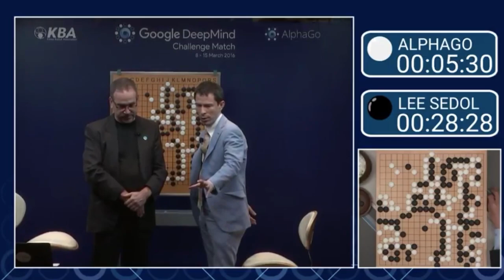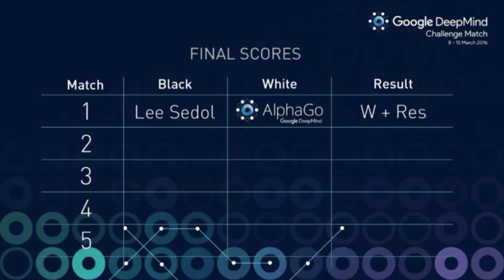AlphaGo beats Lee Sedol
DeepMind's program AlphaGo defeated Lee Sedol (9-dan pro), the top Go player of the past decade, in the first match in Seoul on 9th March 2016. Match commentary by Michael Redmond (9-dan pro) and Chris Garlock.

Credit:
Google DeepMind